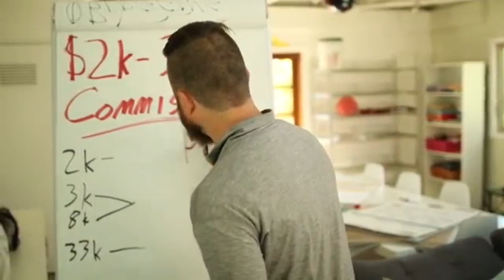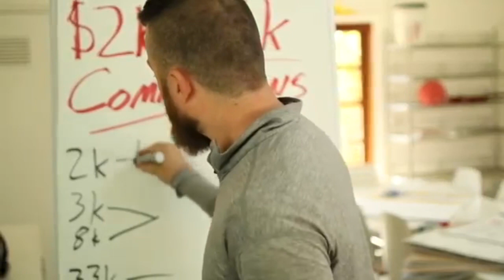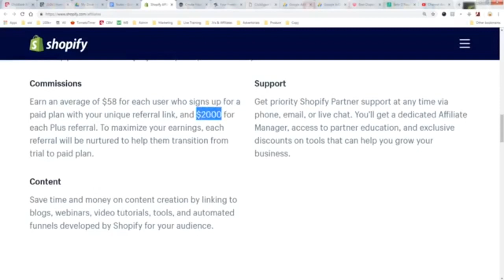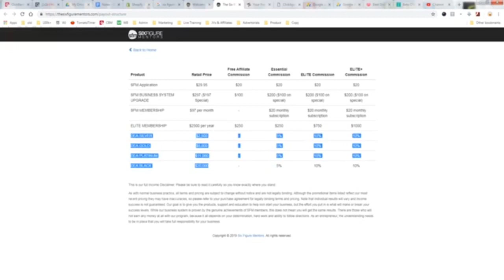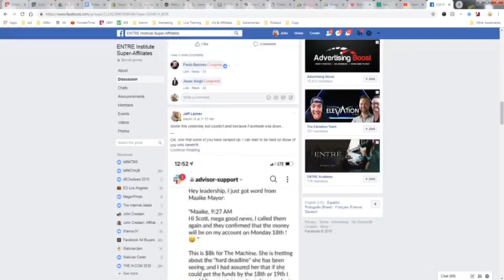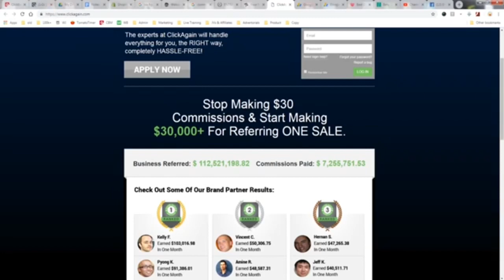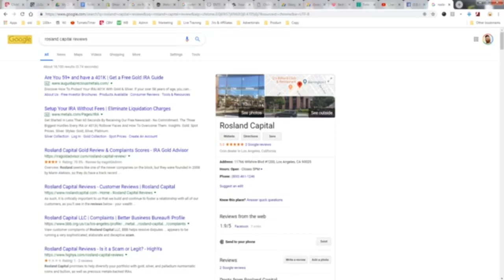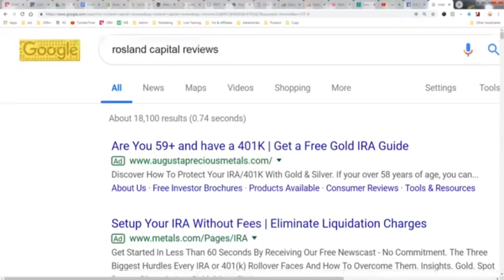How To Make [HUGE] Money Online ($33,000 From ONE ☝️ Click!)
How exactly do I make money online? It may not be for everyone, but the idea of having these opportunities right at the touch of a mouse button gives the idea of how easy it can be to make money.

➡️ WANT TO MAKE UP $2,000 PAYMENTS AND UP TO $16,500 IN EXTRA COMMISSIONS ON AUTOPILOT